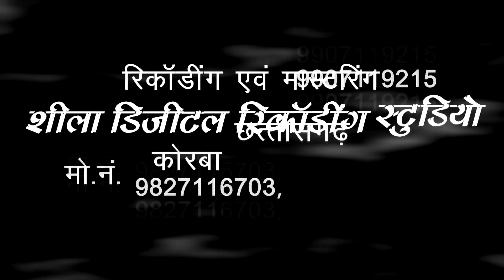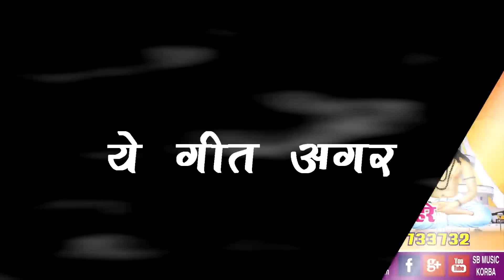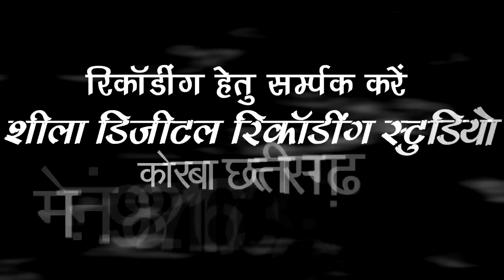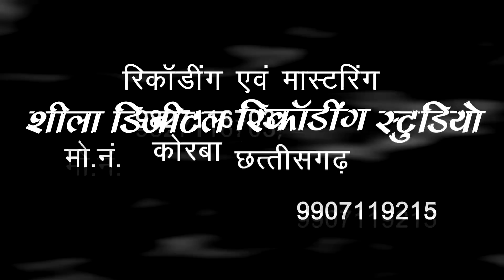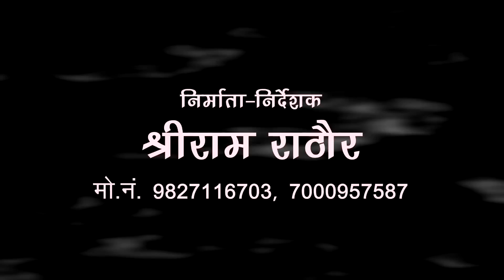बंशीधर डेहरे-सुमित्रा डेहरे | पंथी गीत| बारे दिया कस अंजोर cg panthi song chhattisgarhi satnam bhajn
Song :  bare diya kas anjor have kaya
गीत : बारे दिया कस अंजोर हावै काया
Album : satnam pawan amrit
एल्बम : सतनाम पावन
Male Singer : bansi dhar dehre
गायक : बंशीधर डेहरे
Female Singer : sumintra dehre
गायिका : सुमित्रा डेहरे
Lyrics :  bansi dhar dehre
गीतकार : बंशीधर डेहरे
Music Director : Jagjit Sing Babby
संगीतकार : जगजीत सिंग बब्बी
Producer : Shri Ram Rathore
निर्माता : श्रीराम राठौर
Director : Shri Ram Rathore
निर्देशक : श्रीराम राठौर
Music Arranger : Suraj Mahanand, Jagjit Sing Babby, Siraz Khan, Tarakant Panda, Prafull Behra, Santosh kurrey ( baherdiha )
संगीत संयोजन : सूरज महानंद , जगजीत सिंग बब्बी , सिराज खान, ताराकांत पंडा, प्रफुल्ल बेहरा, संतोष कुर्रे (बहेराडीहा )
Language: Chhattisgarhi
भाषा : छत्तीसगढ़ी
Genre : flok song lok geet
शैली/ विधा : लोकगीत
Recordist : Nanki ji
रिकॉडिस्ट : ननकीजी
सर्वाधिकार सुरक्षित है : एस.बी.म्यूजिक इंटरटेनमेंट्स छत्तीसगढ़, भारत

satnam sena, santoshi pur,sahedra mata, guru rudra kumar, vijay guru, .